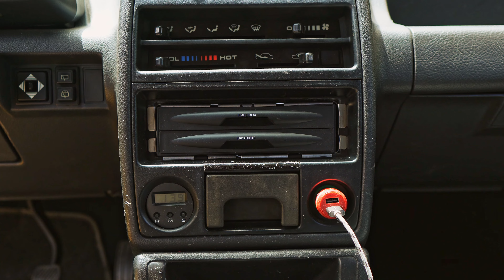Riparare la Suzuki Vitara: Un Viaggio tra Difficoltà, Spese e Successo! 🔧✨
Ho acquistato una Suzuki Vitara, ma il viaggio non è stato affatto facile! 🚗💥 Riparare il motore è stata un'odissea, tra difficoltà e spese impreviste, ma alla fine ce l'ho fatta! Ora la mia Vitara è di nuovo in strada, pronta per nuove avventure. Scopri tutto il percorso, tra problemi e soddisfazioni, in questo video! 🔧✨

Spero che ti piaccia questo video!
👉Se ti è piaciuto questo video, metti "mi piace" e condividilo.
👉Non dimenticare di iscriverti a questo canale per altri aggiornamenti.
👉Ecco di cosa tratterà questo video:
00:00 STORIA
02:47 PRESENTAZIONE
05:48 PERCHE' COMPRARLA?